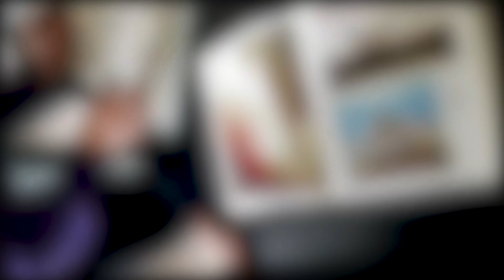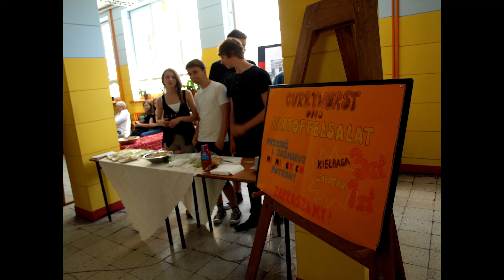Film promujący język niemiecki [2019]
Podziękowania:
Dla Pani Profesor Lilianny Stefańskiej za udostępnienie sali nr 8 i lekcji języka niemieckiego.
Opiekun: prof. Lilianna Stefańska
Występujący: Marta Rakszawska, Ada Szlendak, Agata Zinkiewicz, Wiktoria Gucz, Lucjusz Dąbek, Michał Zawada, Wiktor Tschurl, uczniowie klasy IIA, IIB, IIC, IIE
Montaż: Wojciech Panfil
Operator kamery: Wojciech Panfil, prof. Liliana Stefańska
Nagrano przy użyciu: Samsung Galaxy Note 9 z DJI Osmo 2, Sony Xperia X
Zmontowano w Adobe Premiere Pro CC 2019